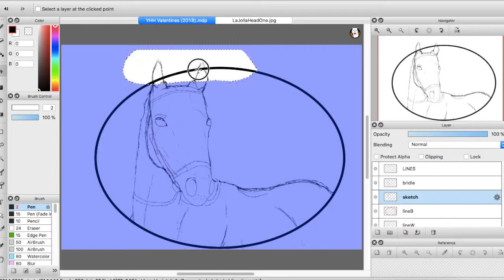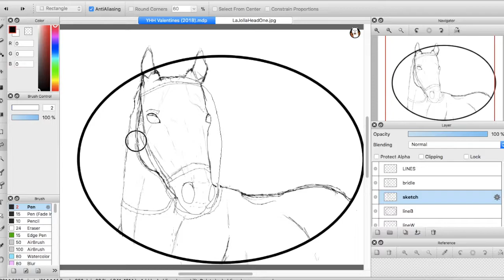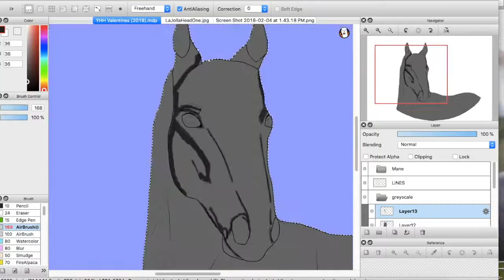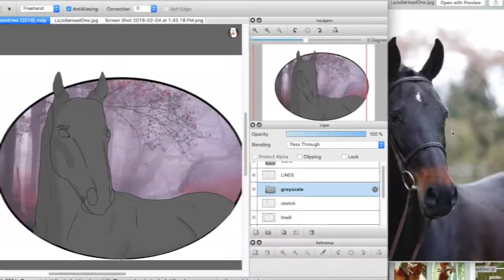Horse greyscale || speedpaint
Watch me draw a Your Horse Here (YHH) from a sketch to finished greyscale shading!